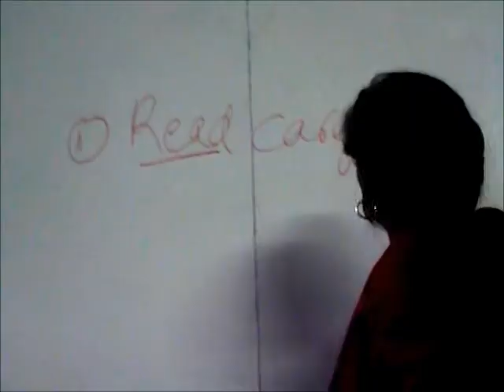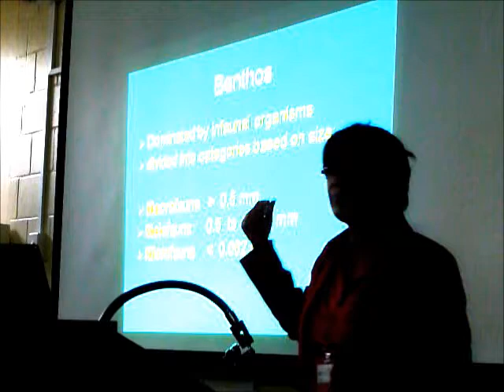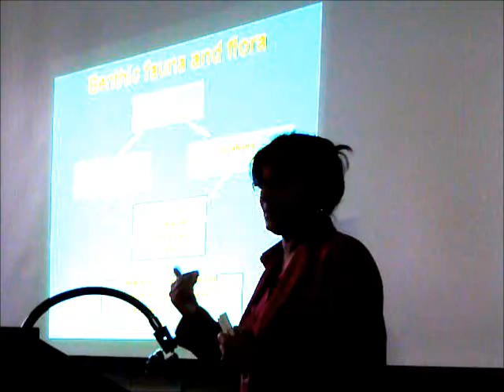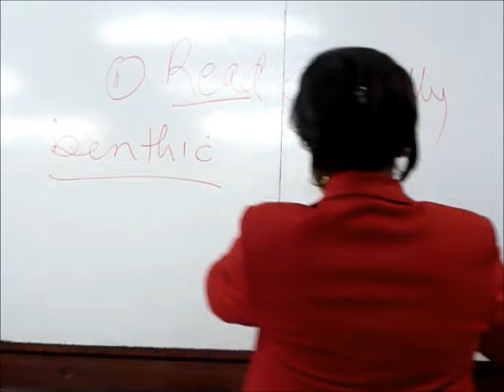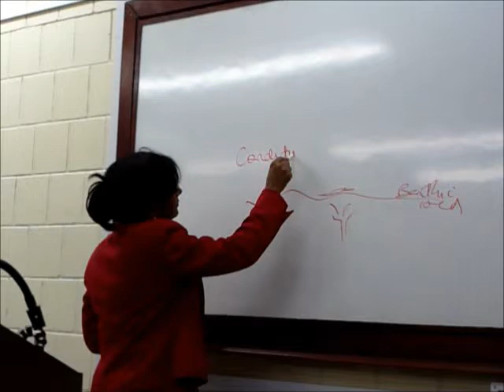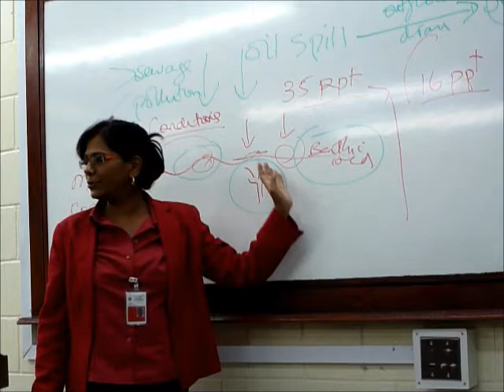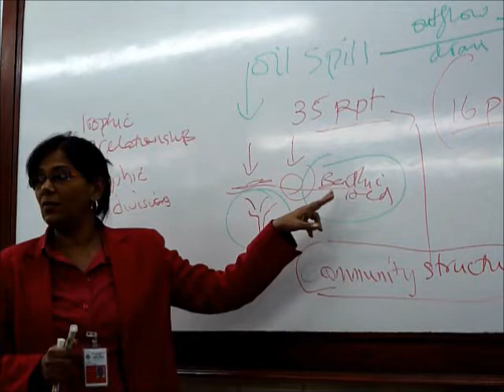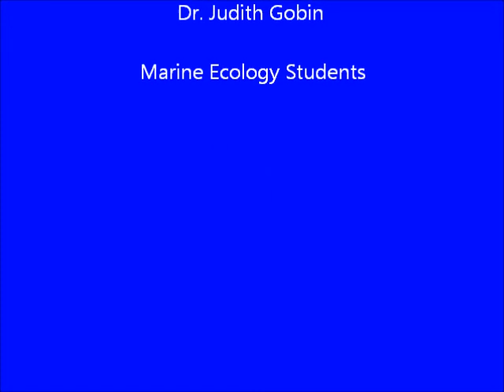Benthic Communities Lecture by Judith Gobin 2012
Benthic Lecture